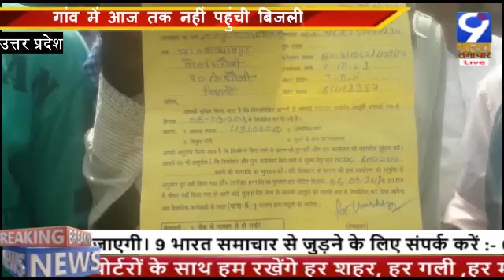गांव में आज तक नहीं पहुंची बिजली बिल आया एक लाख | 9 bharat samachar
गांव में आज तक नहीं पहुंची बिजली बिल आया एक लाख

9 bharat samachar एक हिंदी न्यूज़ चैनल है जो भारत और दुनिया भर में राजनीति, खेल, और ब्रेकिंग ख़बरों को सबसे तेज़ जनता के सामने लाता है | भारतीय खेल, सिनेमा, व्यापार, शेयर बाजार, क्रिकेट, जीवन शैली पर सभी अप्डेट्स सिर्फ 9 bharat samachar पर |